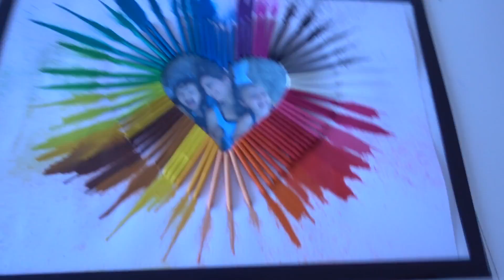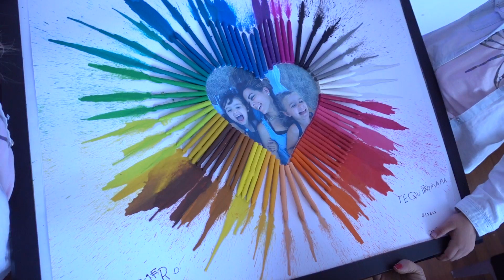UN REGALO MUY ORIGINAL (día de la madre) ·VLOG·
Regalo original para el día de la madre!!!
Subs ganadores del sorteo
Nuestra vida y nuestros momentos son únicos y para siempre!!!
Si te ha gustado like y comenta. ;)

Muchas gracias por vuestras visitas!!